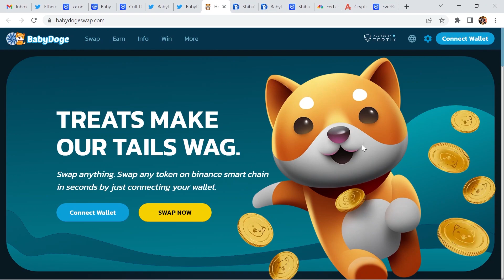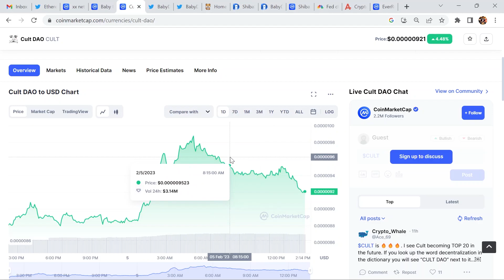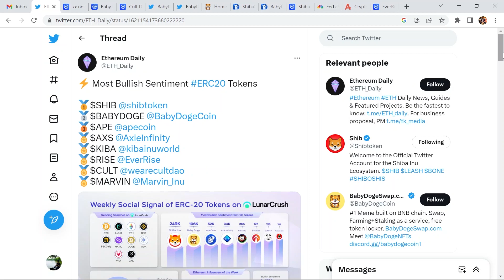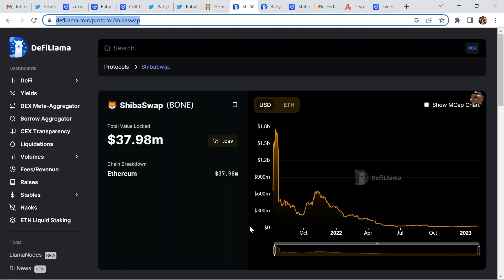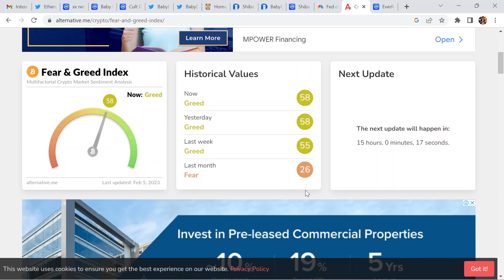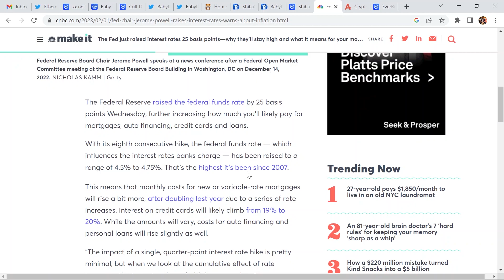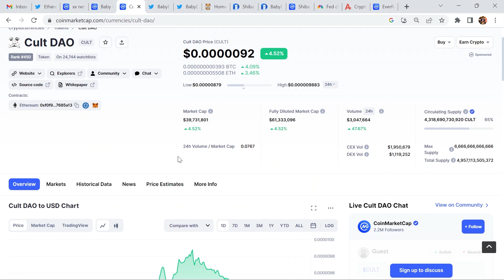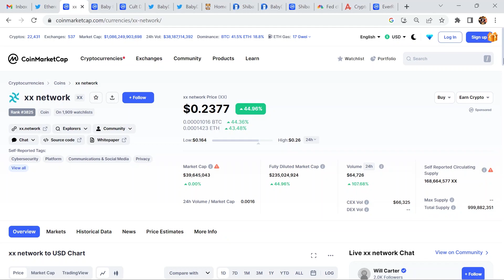BABYDOGE SWAP is more demanding than SHIBASWAP | BABY DOGE COIN Updates |When we book Profit 100%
BABYDOGE SWAP is more demanding than SHIBASWAP | BABY DOGE COIN Updates |100% Profit

Today in this video we talk about the Baby doge coin latest updates in hindi, as per latest news , baby doge swap surpassed Shibaswap in TVL value locked which is more discussed on Binance Feed.

Also we talk about the xx  network updates and updates regarding Cult Dao

All Queries Solved here👇

Baby doge coin profit kab book kare?
Baby doge coin burning updates
xx network profit kab book kare?
cULT DAO uPDATES